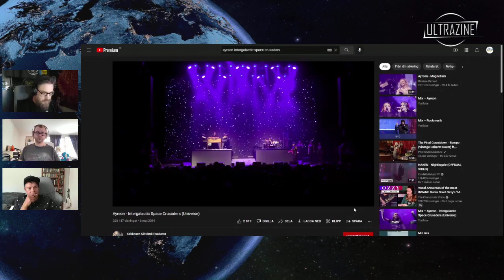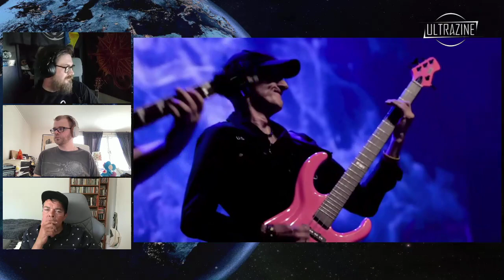Reaction: Ayreon (Star one) - Intergalactic Space Crusaders (Universe)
Slava Ukraine!

Dont forget, if you like the music, support the artist!

We usually don't make classic reaction videos. This channel is more about tipping each other off and broadening each other's when it comes to listening to music. We are happy to listen to things that have not received the recognition that we think they deserve and therefore want to spread good music to everyone who watches this channel. We make no money from our videos as the advertising revenue goes to those who own the copyright for what we listened to, we never appeal such a decision by YouTube.